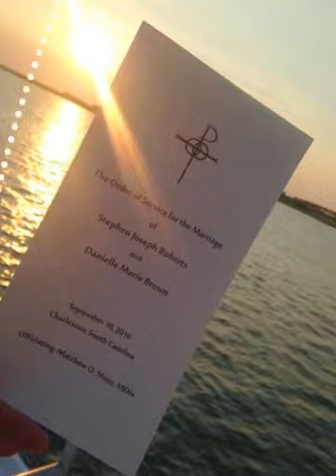TeamRoberts Gets Married (Created